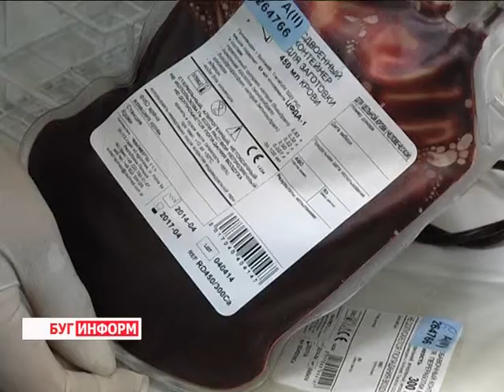2015-08-18 г. Брест. Нововведение в части законодательства о донорстве. Телекомпания Буг-ТВ.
Нововведение в части законодательства о донорстве в Республике Беларусь.
Новые правила для доноров крови вступили в силу в августе.  Согласно Закону Республики Беларусь «О внесении дополнений и изменений по вопросам донорства крови и её компонентам» люди, сдающие кровь, должны за два дня до процедуры в устной или письменной форме уведомить об этом своего работодателя. В качестве компенсации им предоставляется  два выходных: первый – оплачиваемый  в день сдачи, второй – без оплаты с согласованием начальства.
На примере предприятия Брестгазоаппарат наша съёмочная группа выяснила, насколько охотно берестейцы приобщаются к благородной миссии и как обстоит дело с так называемым безвозмездным донорством.